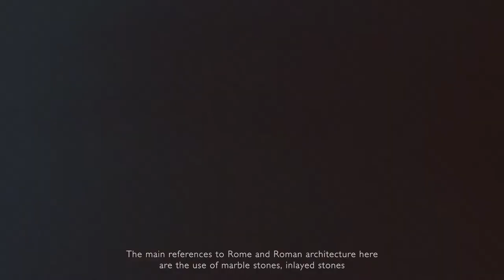Inside Bulgari's New York Flagship Store with Peter Marino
MATTE was tapped to piece together the profile video of Bulgari’s newly redesigned New York City's flagship store by Peter Marino, located on the corner of 5th Avenue and 57th Street.

The store is a beautiful emblem— and transplant— of the brand’s Italian heritage and the film highlights key design elements that best represents it, along with the the inspiration that guided Peter Marino in his designing of the store.